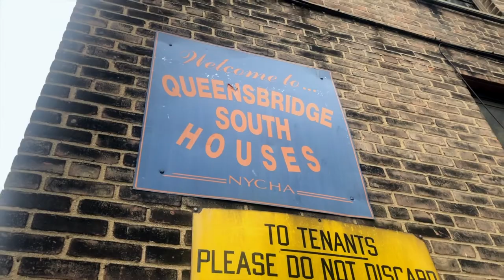S4L & Ravenswood Generating Station at Queensbridge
Always in the community and always making a difference, RGS teamed up once again with S4L with it's feeding initiative to put groceries in the homes of the many underserved residents of NYCHA.